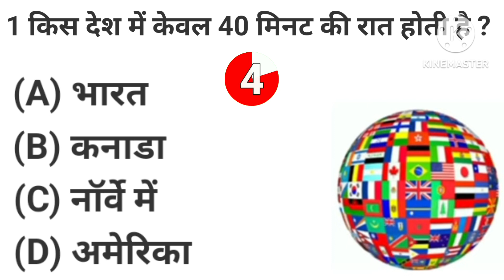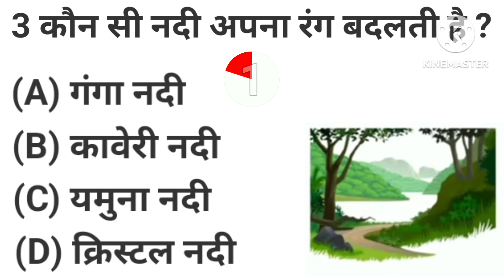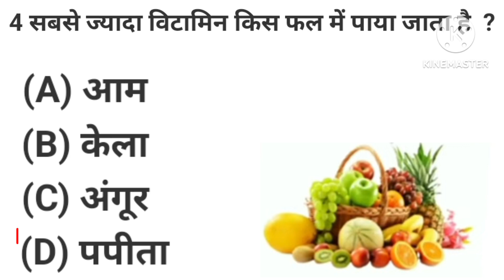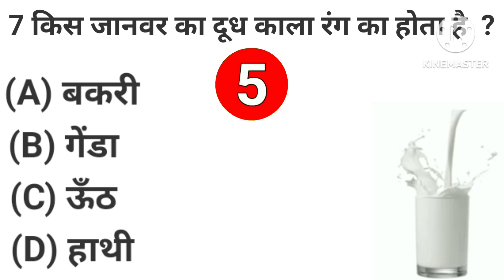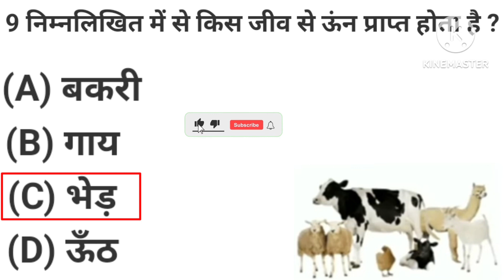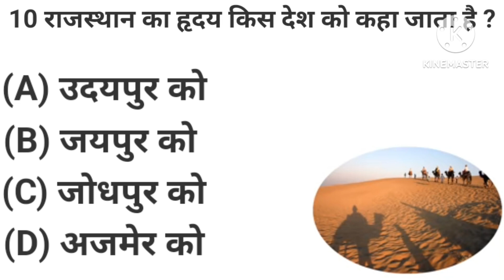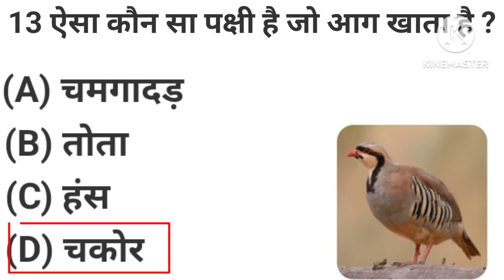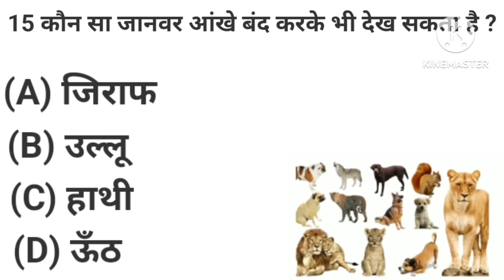Most Important Gk Questions Answer || Gk Hindi || General Knowledge || Online Padho || Part 2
important gk general knowledge video

Your Queries 👇👇
1. GK
2. General Knowledge
3. Important GK Questions and answer for 4. Competitive Exams
5. Quiz Test
6. Gk One
7. Important gk
8. Quiz test
9. competitive quiz
10. competitive general knowledge
11. GK in Hindi
12. general knowledge quiz
13. quiz questions
14. general knowledge questions
15. gk quiz
16. general knowledge questions with answers
17. gk question in hindi
18. GK Question Answer
19. India GK
20. hindi gk
21. samanya gyan
22. gk questions
23. india gk in hindi
24. 2022 gk questions and answers
25. lucent gk
26. lucent gk
27. lucent gk in hindi video
28. lucent GK in hindi
29. lucent geography in hindi
30. lucent geography
31. geography gk question
32. geography gk in hindi
33. lucent 1000 question
34. lucent 1000 prashn
35. lucent gk ka nichod
36. lucent gk important question
37. lucent gk important question in hindi
38. lucent gk important topics
39. lucent ka nichod science
40. lucent for ssc cgl
41. lucent for ssc
42. lucent for railway
43. geography gk
44. lucent mcq
45. lucent mcq in hindi
46. lucent book gk
47. gk
48. gk questions and answers
49. gk question
50. general knowledge
51. br gk study
52. gk questions
53. g k
54. general knowledge question
55. g k questions and answers
56. gk ke question
57. question
58. general knowledge questions and answers
59. samanya gyan
60. g.k questions in hindi
61. gk question answer
62.
63. gk ke sawal
64. knowledge
65. question answer
66. general knowledge questions
67. gk knowledge
68. जनरल नॉलेज
69. जीके
70. gk quiz
71. g.k
72. gk ka question
73. ips question and answer
74. gk
75. gk question
76. gk afroz
77. gk questions
78. gktoday
79.gk tricks
80. gk study adda
81. gk video
82. gk live
83. gk by kumar Gaurav sir
84. gk by khan sir
85. gk today current affairs
86. question
87. सामान्य ज्ञान
88. general knowledge ke question
89. gk knowledge
90. gk dijiye
91. general class
92. general knowledge ki video in hindi
93. general knowledge gk
94. general knowledge questions and answers
95. General knowledge video
96. General knowledge 2023
97. general knowledge for kids
98. general knowledge quiz
99. general knowledge ke question
100. Online padho
gk
ssc adda247
ssc mts
current affairs
gk questions and answers
lucent gk
ssc mts gk
gk question
ssc adda
general knowledge